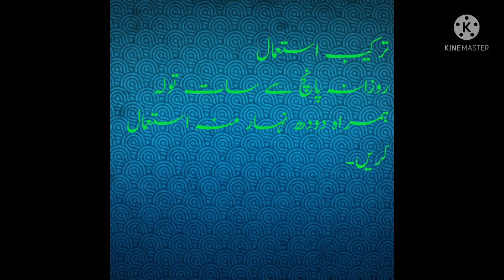A very useful breakfast for the brain.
Halwa